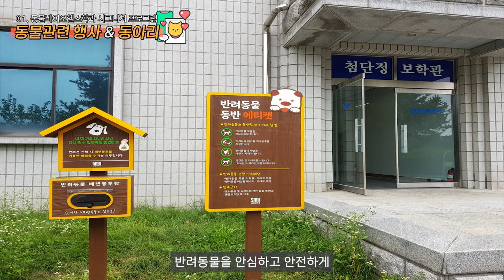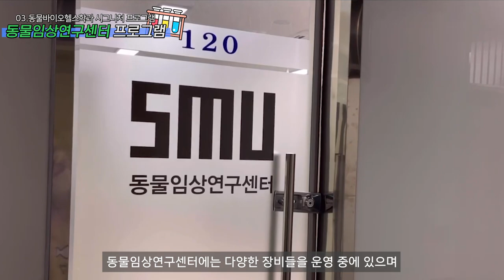세명대학교 시그니쳐 프로그램_동물바이오헬스학과